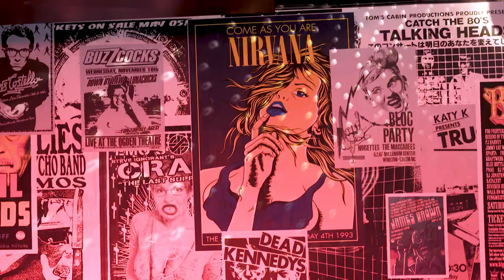Mini Mansions - Midnight In Tokyo (Pile TV Live Sessions)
When Queens Of The Stone Age were in town earlier this year, we were lucky to hang out with bassist Mikey Shoes. He spent some time down in Lucy's Love Shack to roll through a silky smooth take on his other project's latest single, Midnight In Tokyo.